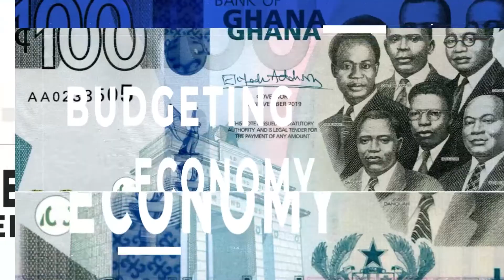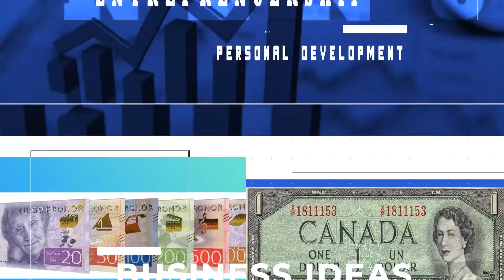STOP BLEEDING MONEY! - CONCLUSION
The concluding part on money saving tips the first part of which went public on the 24th of February 2022. These tips are useful if, as an income earning adult, you find yourself broke before the 2nd week of every month and you are trying to figure out how best to manage your resources.
Both the married and the single will find the issues covered in the 2 videos very useful.